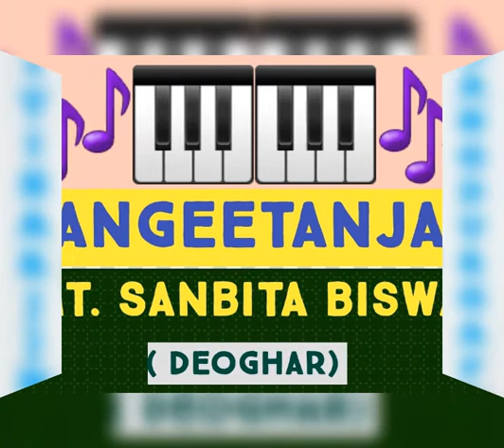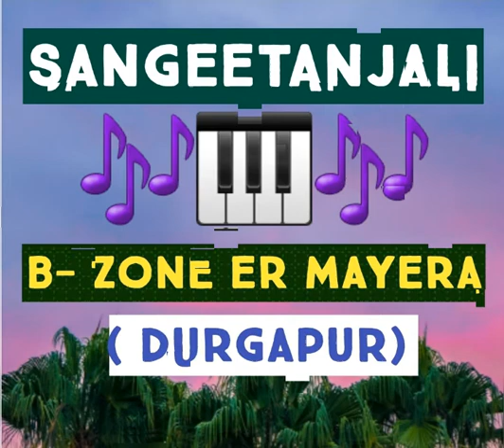Special Sangeetanjali & Matrisammelan on 128th Abirbhab Tithi of Sri Sri Boro Maa, 05-08-21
Date :- 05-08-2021  Time :- 02:30 p.m. (Afternoon)

"ধৃতিসর্জ্জনা" চ্যানেলটি সৎসঙ্গ দুর্গাপুরের নিজস্ব এক‌টি প্রচার মাধ্যম যার নামকরণ করেছেন পরমপূজনীয় ড. অনিন্দ্যদ্যুতি চক্রবর্ত্তী ( পরমপূজনীয় শ্রী শ্রী বিঙ্কি দাদা )। এই চ্যানেলের একমাত্র উদ্দেশ্য হল পরমপ্রেমময় শ্রীশ্রীঠাকুর অনুকূলচন্দ্র ও সৎসঙ্গের আদর্শ প্রচার করে মানুষের বেঁচে থাকা ও বেড়ে ওঠাকে সুনিশ্চিত করা।

" Dhritisarjjana (ধৃতিসর্জ্জনা) " Is The Official YouTube Channel for Satsang Durgapur. It is an outcome of The Divine Inspiration Of Param - Premamay Sri Sri Thakur Anukulchandra's Ideology and Blessings of Reverent Sri Sri Anindadyuti Chakravarty (Pujaniyo Sri Binki Da).

Watch everyday Live Online Morning Satsang hosted from Durgapur, West Bengal and experience Transcendence by getting A Divine Touch Of Love Of Param - Premamay Sri Sri Thakur Anukulchandra - Fulfiller The Best Of Age (Yuga-Purushottam).

Joy Guru __ Bande-Purushottamam